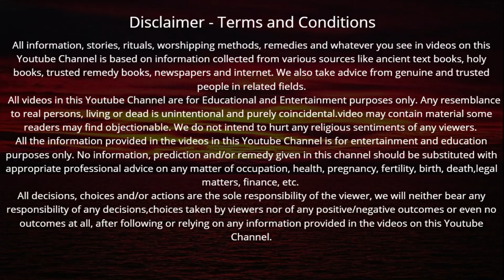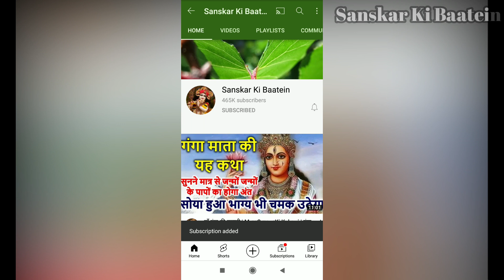माघ मास की कथा अध्याय - 22 सुनने मात्र से चमक उठेगा सोया हुआ भाग्य | Magh Snan | Magh Maas 2022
Magh Maas Ki Katha | माघ मास की कथा अध्याय - 22 सुनने मात्र से चमक उठेगा सोया हुआ भाग्य